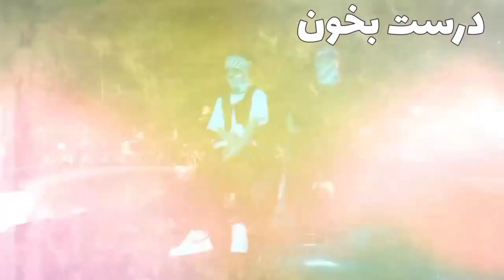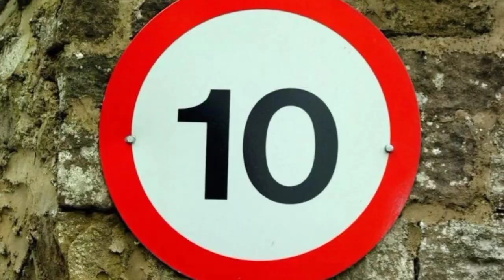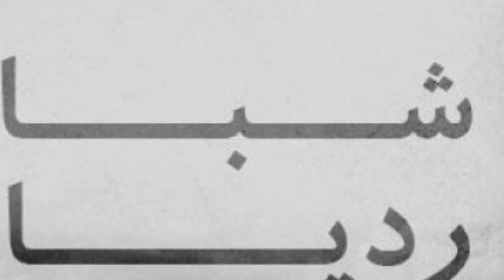۲۵ آلبوم کوتاه برتر رپ فارسی